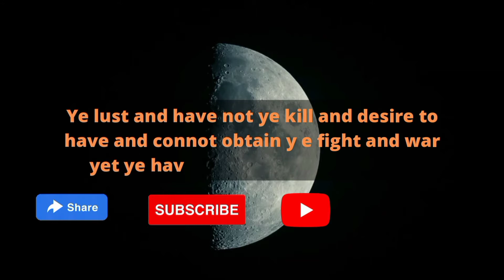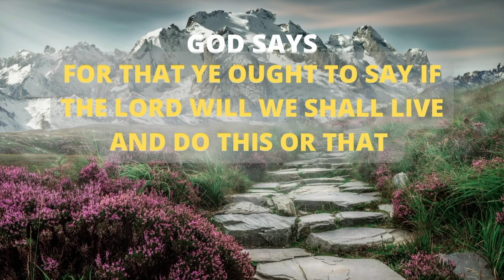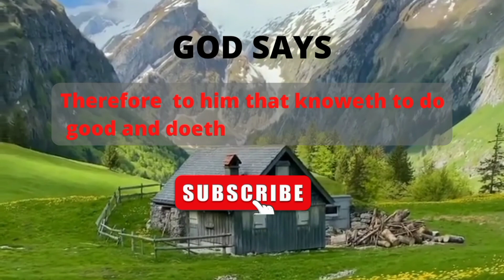🙏 GOD SAID,✌️I NEED 2MINUTE 🙈 DIVEL WANT SCROLL THIS VIDEO.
God said is a channel dedicated to teaching you how to get through life. We're here to help you navigate and understand the world around you, so that you can have a better life. Subscribe now for the latest videos on living a fulfilled life.| thanks watching my video like share subscribe godsays godmassage jesus god massage today for you lordjesus godhelps jesuschrist jesuslovesyou god massage today for you god massage today for me God says today God says god massage Jesus Christ say God says to you today god says goodbye Lucifer god says today God says channel god says YouTube channel